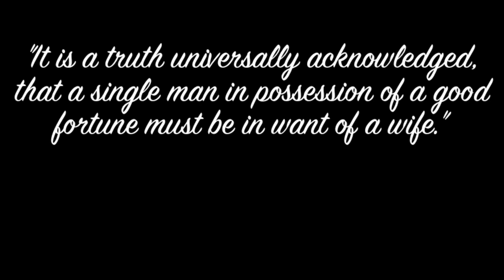Pride and Prejudice Movie Trailer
Ms. Lynch Honors English 12